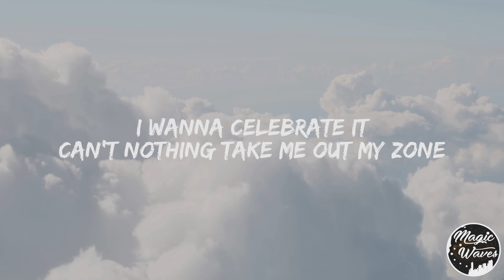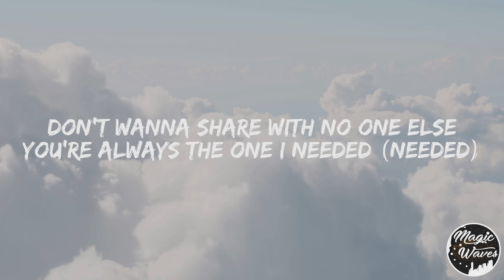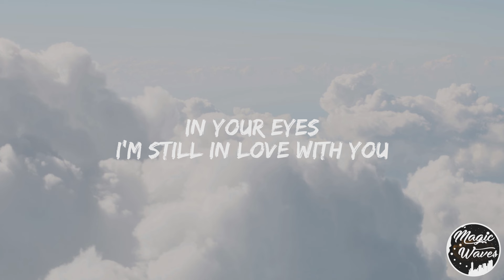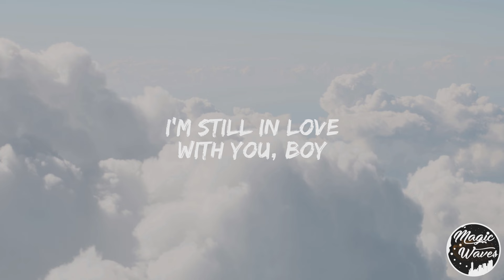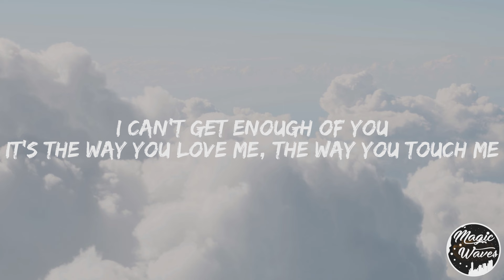Jennifer Lopez - Can't Get Enough [Lyrics] "I can feel the passion"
🎤  Jennifer Lopez - Can't Get Enough

🎶 Lyrics:

[Intro]
I just, ooh, hey (Get it, boy)

[Verse 1]
I feel like startin' something
You got me accelerated
I wanna celebrate it
Can't nothing take me out my zone
It's on

[Pre-Chorus]
I can feel the passion

[Chorus]
You know I can't get enough (I love that shit)
You know I can't get enough (You love that shit)

[Post-Chorus]
I'm still in love
With you, boy

[Interlude]
Every time I see ya, it's like
Oh, hey (Get it, boy)

[Verse 2]
Give me that touchin', teasin'
So good I can't believe it
Don't wanna share with no one else
You're always the one I needed (Needed)
Don't gotta keep a secret (Secret)
But I let you keep me to yourself (Self)

[Post-Chorus]
With you, boy
With you, boy

[Outro]
It's the way you love me, the way you touch me
It's the way you look at me
Can't get enough (Can't get enough)
Of you, boy